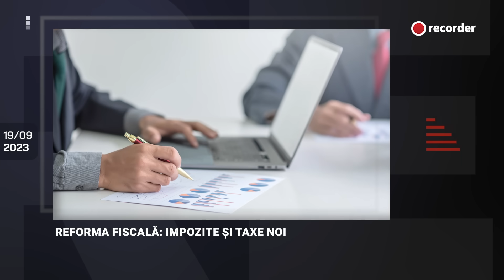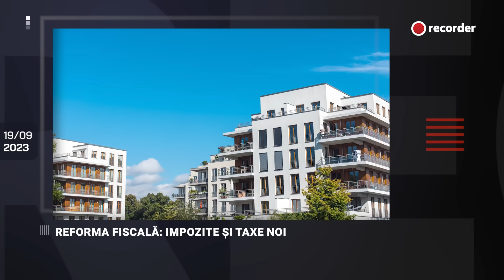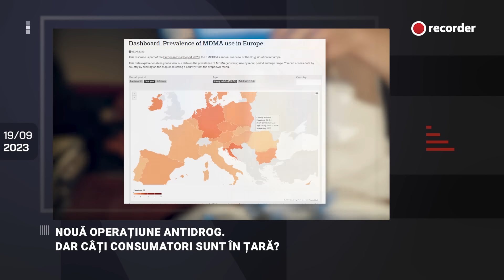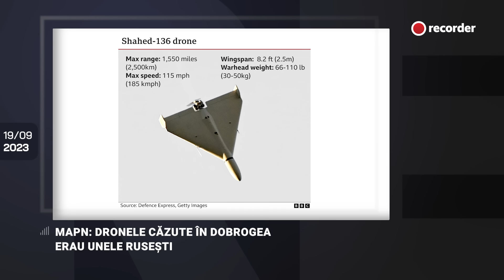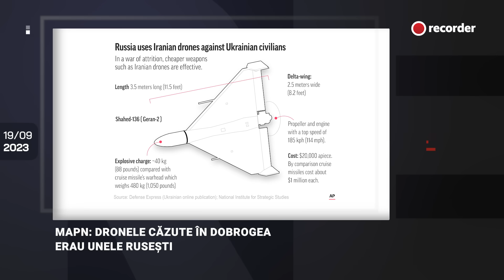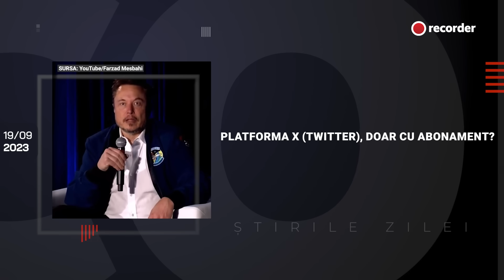19 SEPTEMBRIE 2023. Taxe rapide, reforme - mai încolo. A apărut pachetul de măsuri fiscale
Astăzi:

00:00 Intro
00:49 Ministerul de Finanțe propune noi taxe și impozite de la anul
05:25 Nouă operațiune antidrog. Dar câți consumatori sunt în țară?
06:51 Mita de la Administrația Spitalelor București: peste 200.000 de euro
07:33 Toate dronele căzute până acum în România erau unele rusești
08:25 O navă ucraineană a sfidat blocada porturilor de la Marea Neagră
09:09 Joe Biden: Candidez din nou, deși am 80 de ani
10:01 Cinci morți și doi răniți într-un accident rutier
10:37 Simona Halep cere despăgubiri firmei care i-a livrat un supliment contaminat
11:21 Platforma X (Twitter), doar cu abonament?